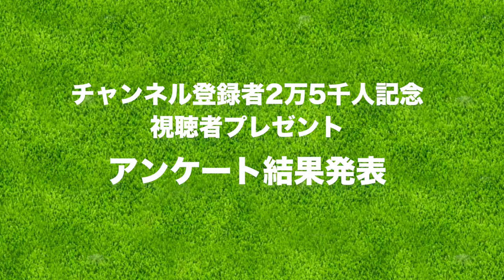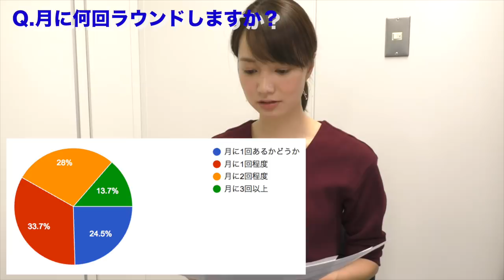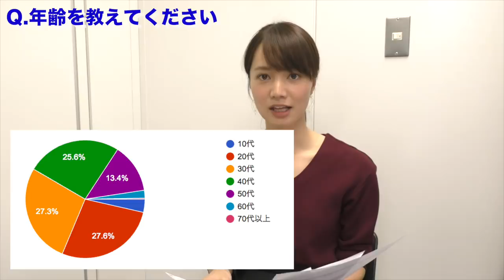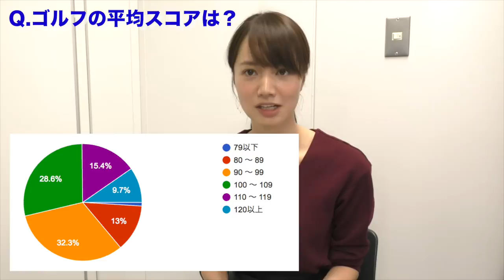みんなの人気ドライバーランキングを発表！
今回はプレゼント応募者に答えていただいたアンケートの結果や、
結局プレゼントのドライバーは何になったの？
の件について発表します！

※動画内で発表しているランキングはプレゼント応募の際に回答するアンケートに基づいて集計しています。

ーーーーー